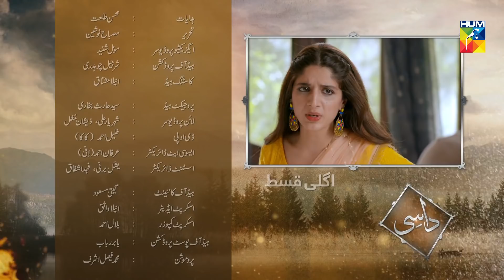Daasi Episode 2 Promo HUM TV Drama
Listen to the love song of the year now

Daasi Episode #02 Promo HD Full Official video - 16 September at Hum TV official YouTube channel.

Daasi latest Episode #02 Promo Full HD - Daasi is a latest drama serial by Hum TV and HUM TV Dramas are well-known for its quality in Pakistani Drama & Entertainment production. Today Hum TV is broadcasting the Episode #02 Promo of Daasi. Daasi Episode #02 Promo Full in HD Quality 16 September 2019 at Hum TV official YouTube channel. Enjoy official Hum TV Drama with best dramatic scene, sound and surprise.

Moomal Entertainment &  MD Productions presents "Daasi" on HUM TV.

Starring
Mawra Hocane, Adeel Hussain, Faryal Mehmood, Adnan Jaffar, Kamran Jillani, Hina Bayat, Naima Butt & Others.

Directed By
Mohsin Talat

Written By
Misbah Nausheen